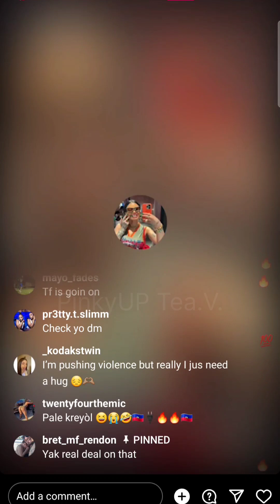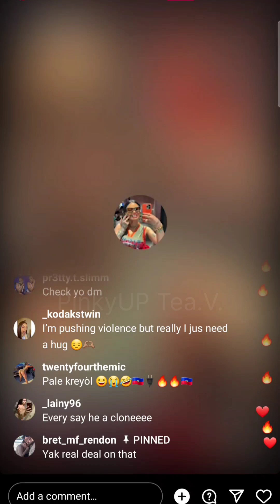Kodak Black On Instagram Live